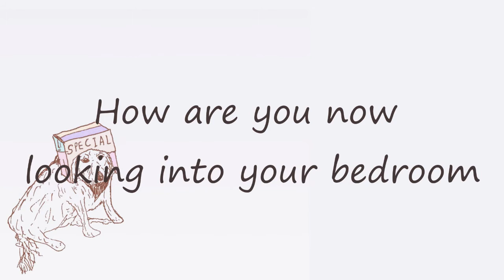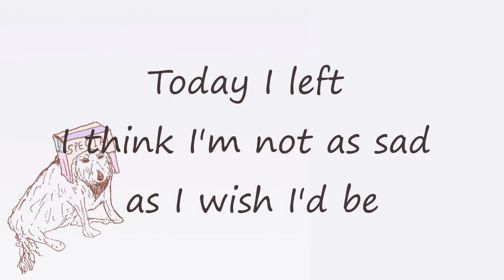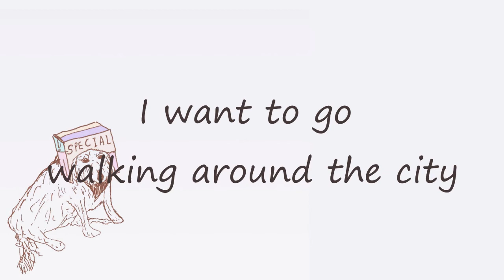Richard Orofino - The City LYRICS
Enjoy it, is blissssssss...